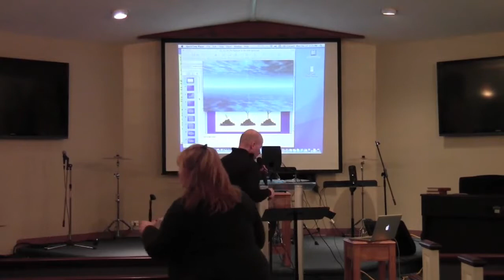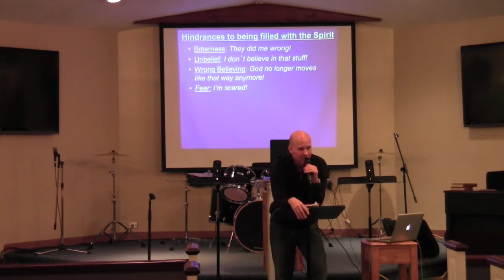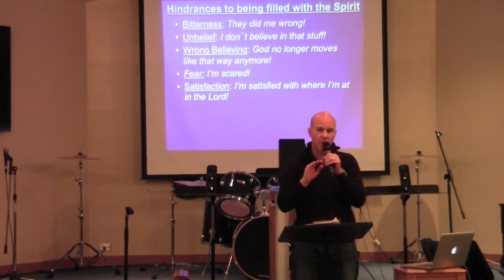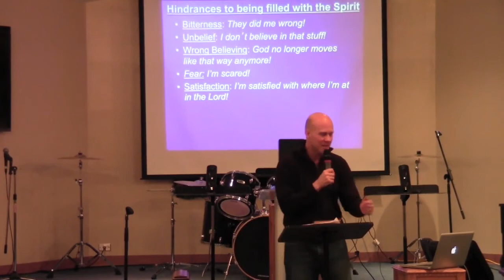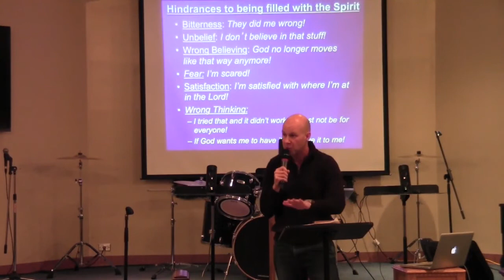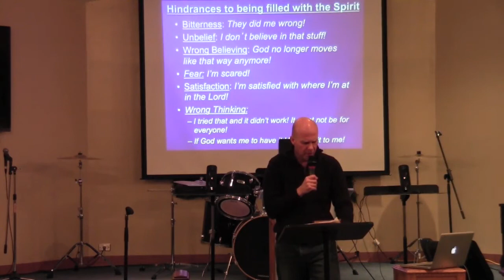The Baptism of the Holy Spirit 12-17-14 (Growing Up Spiritually)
Community Gospel Church's "Family Night Bible Study." The Baptism of the Holy Spirit is for every child of God who receive it by faith. Peter said that the gift of the Holy Spirit is for you and your children and for all who are far off, for all whom the Lord our God will call (Acts 2:39). Come join us every Wednesday night at 7pm. 430 Birchwood Rd.